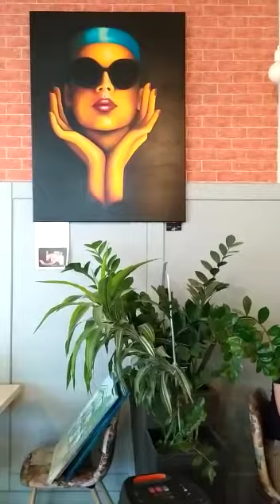,,a słońce i księżyc wędrują po tym samym niebie" wiersz Bianka Kunicka Chodakowska, obraz E. Mytko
autorką obrazu jest Eliza Mytko